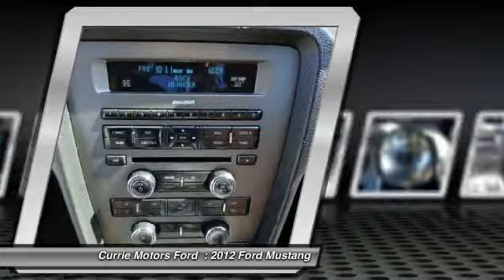2012 Ford Mustang Frankfort IL FS429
2012 Ford Mustang V6 Premium